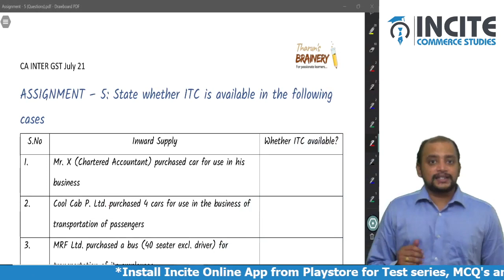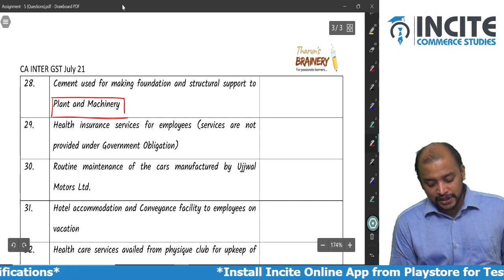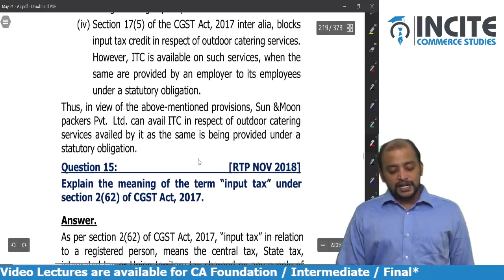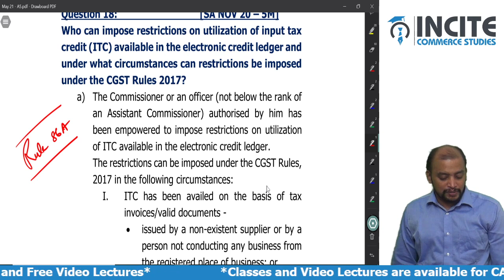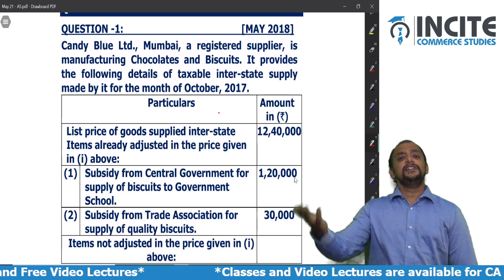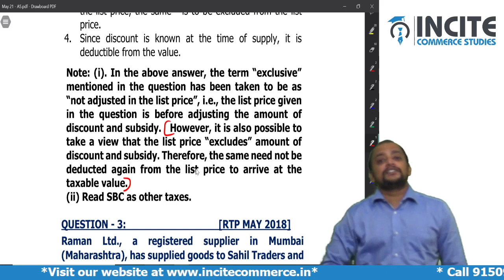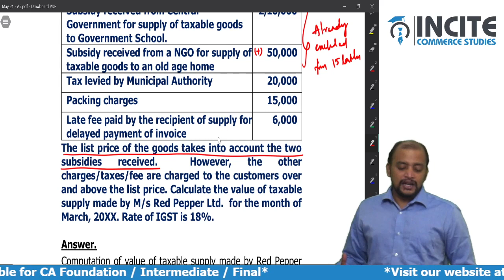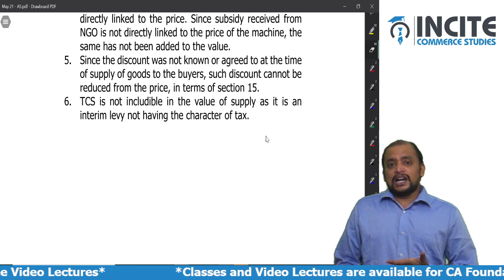DAY 12 | CA INTERMEDIATE | GST FREE BATCH FOR MAY 2021 - BY- THARUN RAJ SIR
Our Center: Nungambakkam
16/50, Veerabadran St, Tirumurthy Nagar, Nungambakkam,
Chennai - 600034

Our Center: Annanagar
1050 , 3rd Floor, 35th Street, 18th Main Rd, Anna Nagar West, Chennai, Tamil Nadu 600040